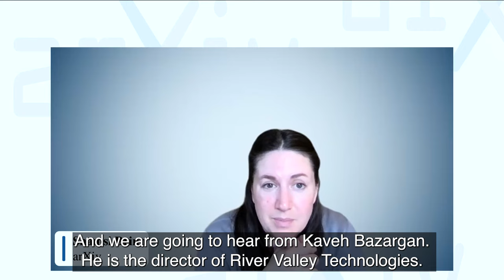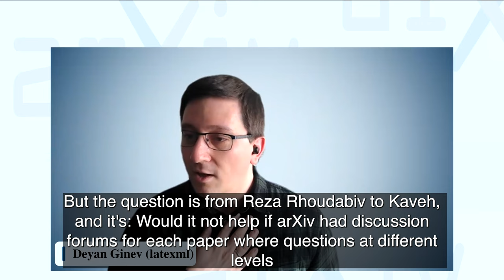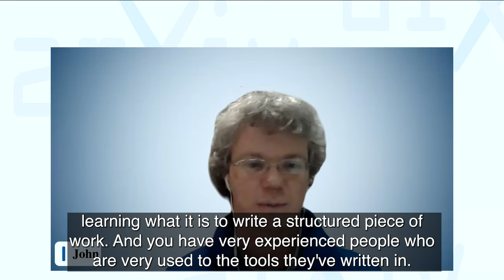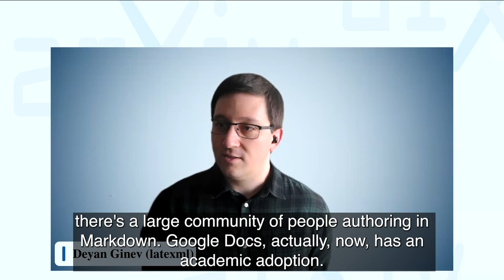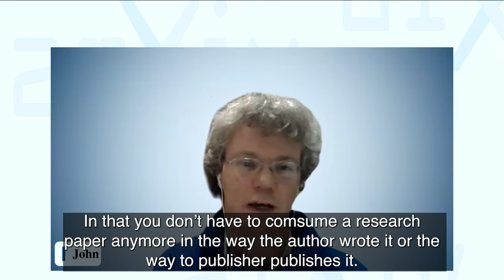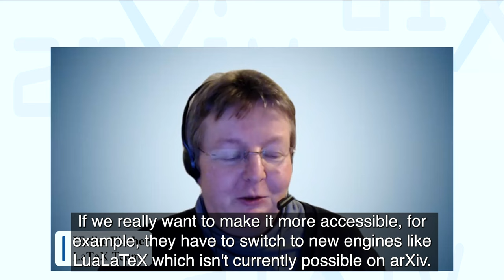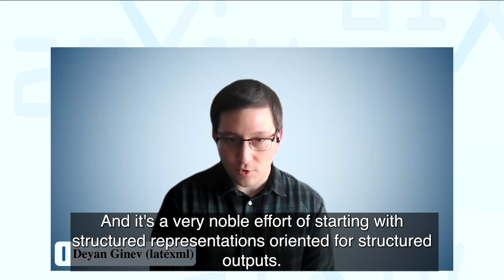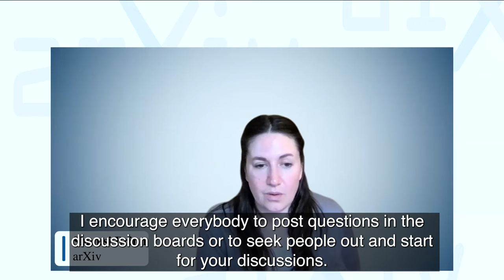arXiv Accessibility Forum 2023 — Q&A: What can authors and publishers do right now? And next year?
This Q&A session will illuminate some new and recent strides forward for authoring and publishing accessible research.

Featuring Ulrike Fischer, member of the LaTeX project; Dr. John Hammersley, founder of Overleaf; Dr. Kaveh Bazargan, Director of River Valley Technologies; and moderated by Deyan Ginev, creator of ar5iv.org and LaTeXML developer.

A part of this interesting conversation, Ulrike shared this advice for publishers, arXiv included: "I think one of the main problems, naturally, to get things more accessible is that publishers are quite interested in stable systems. And so quite often use old and frozen test systems, and don't really develop. Get a bit risky, take some risks."